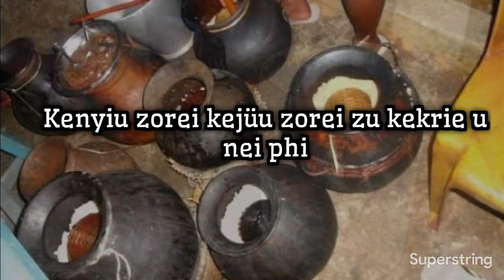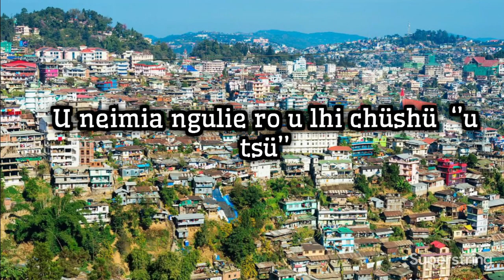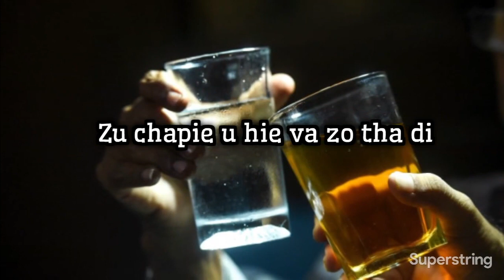Neilalie Yashü - Zu Kekrie Lyric Video